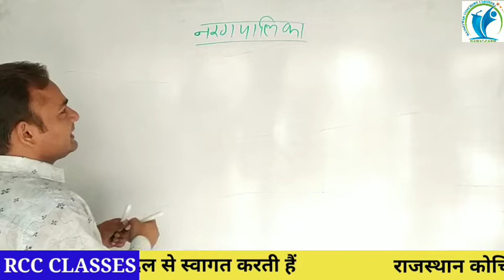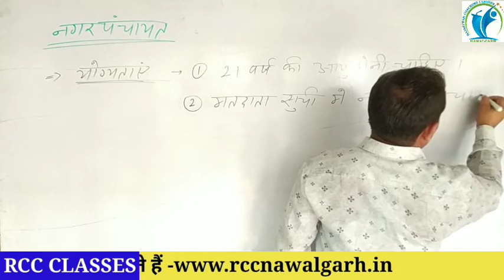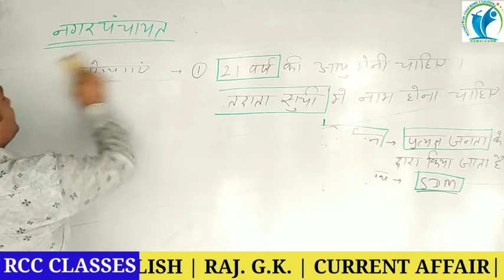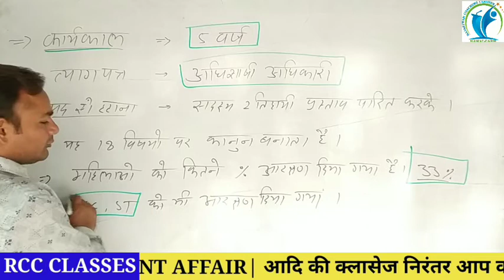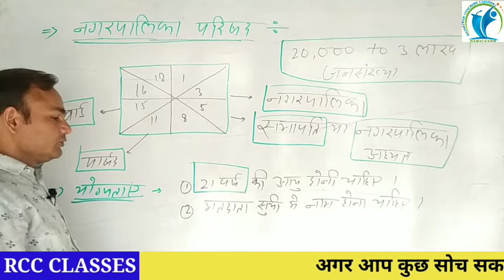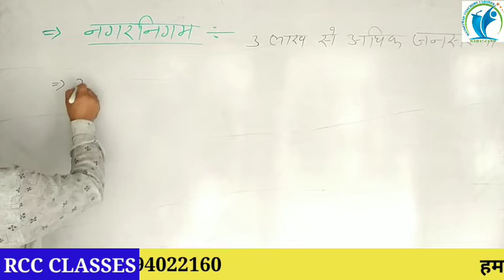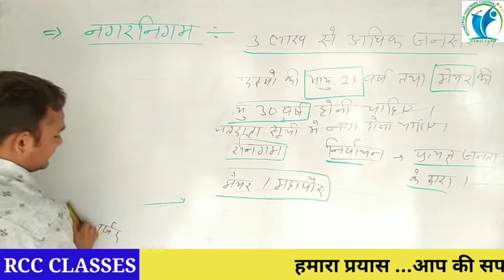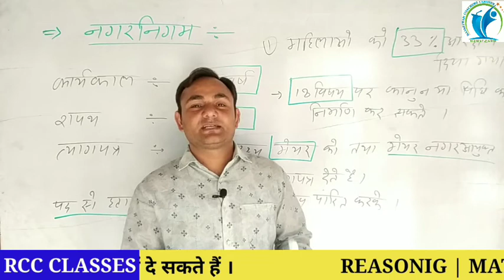Class-2 नगरपालिका By Naresh Sir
Patwar, REET, garamsevk, railway, PSI, RAS, UPSC, Airforce, Navy, Bank, SSC-CGL, NDA, Rajasthan police, Delhi police